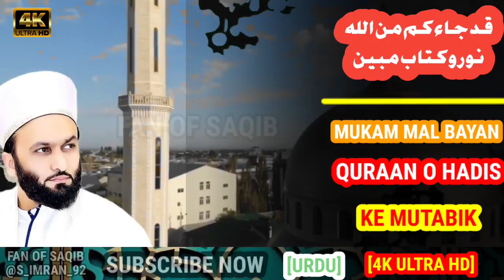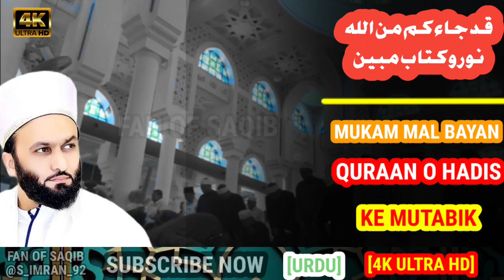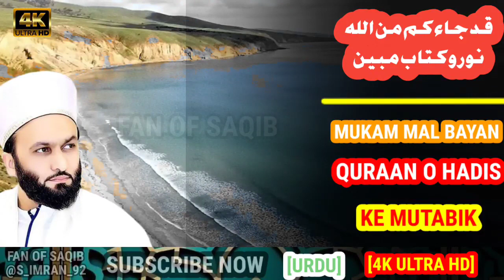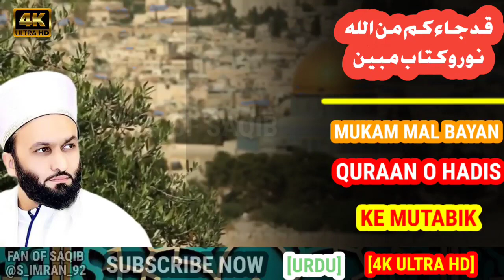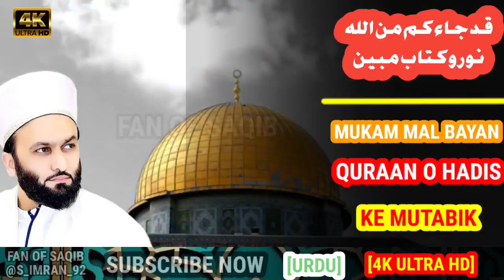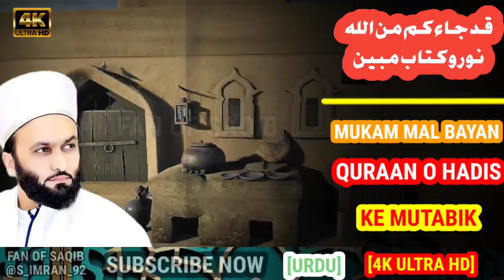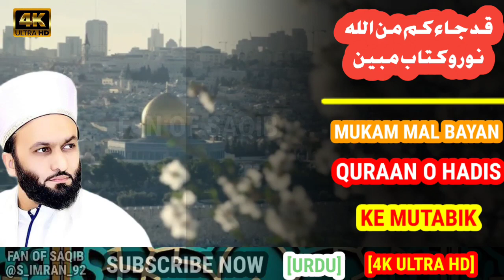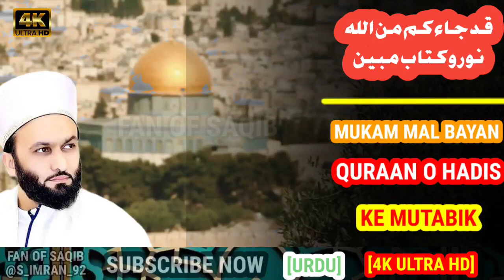KAD JA AKUM MINAL LAHI NURUN O KITA BUNM MUBIN || MUKAM MAL BAYAN || [4K ULTRA VIDEO] [ URDU ]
Logo ko Tana Dena ke tu kuchh nahi kar sakta ...pir saqib shami Bayan  heart touching Nasihat...⬇️

HAR BANDA GUNAH SE NAHI BACH SAKTA || SABSE PAHLE MUBAH SE BACHO || PIR SAQIB SHAMI BAYAN⬇️

KOD JA AKUM MINAL LAHI NURUN O KITA BUNM MUBIN || MUKAM MAL BAYAN || [4K ULTRA VIDEO] [ URDU ]⬇️

MERE AQA KO EK SURKH UNTH BOHOT PASAND AGAYA || TRUE STORY || PEER SAQIB SHAMI || [4K ULTRA] [URDU]⬇️

pir saqib shaami from which country

Video is for educational purpose only.Copyright Disclaimer under sectin 107 of tha Copyright Act 1976, allowance is made for "fair use" for purposes such as criticism, comment, mews reporting, scholarship, and research.